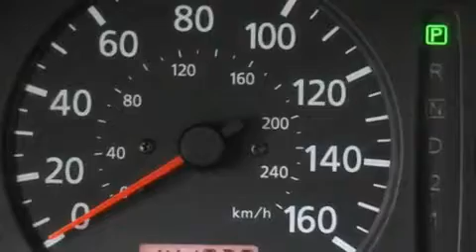2000 Nissan Maxima Ellwood City PA 16117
We are proud to present this 2000 Nissan Maxima.

 Year: 2000
 Make: Nissan
 Model: Maxima
 Engine: Gas V6 3.0L/182
 Trans.: Automatic
 Exterior: TAN
 Miles: 141,952

 1019 Lawrence Ave.

 Preowned 2000 Nissan Maxima Ellwood City PA